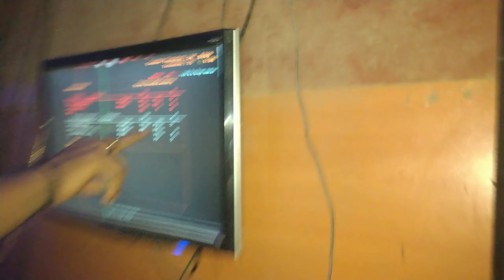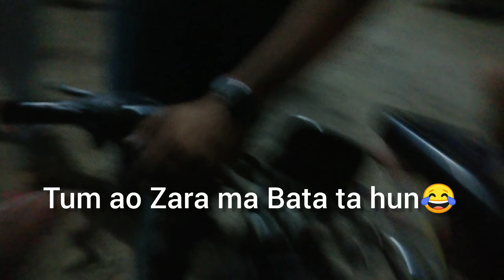counter strike game play 🎮 | Kon jeeta? | Hassaankhurram